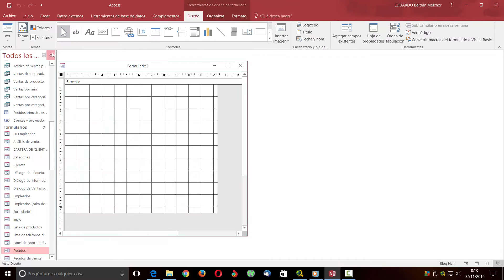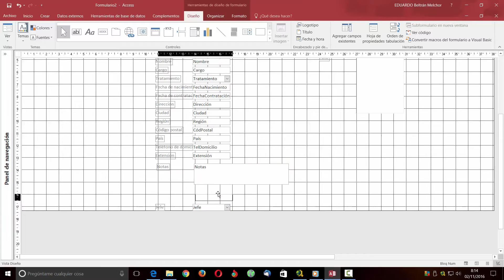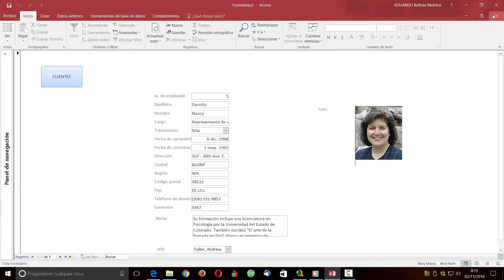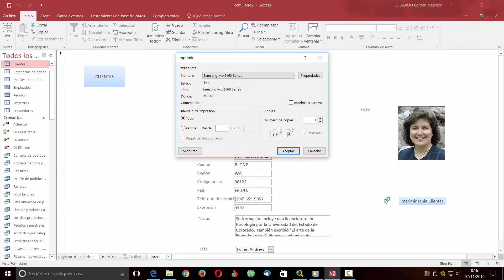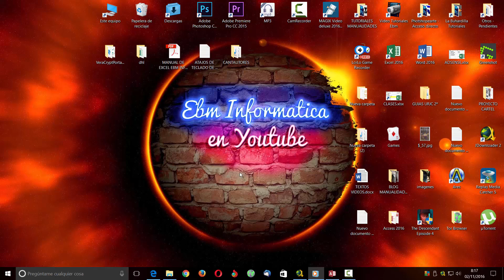CURSO DE ACCESS 2016 DESDE CERO LECCIÓN 28 BOTONES EN FORMULARIOS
Lección 28 del curso de Access 2016 desde cero, botones en formularios.